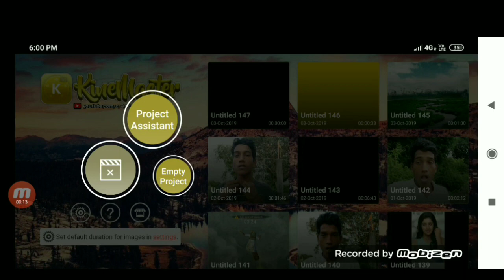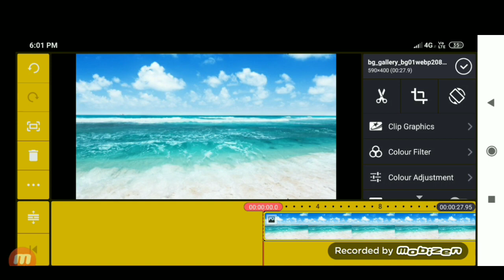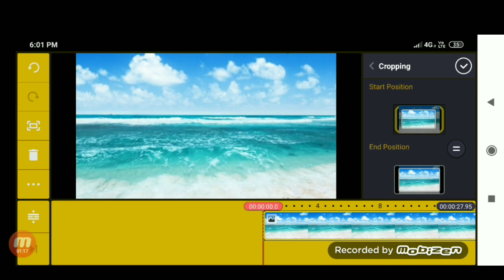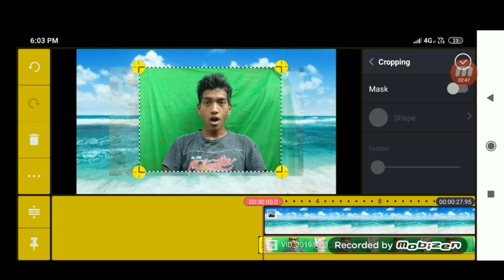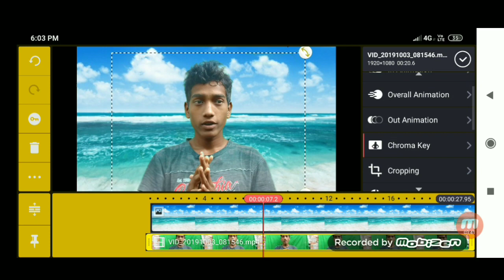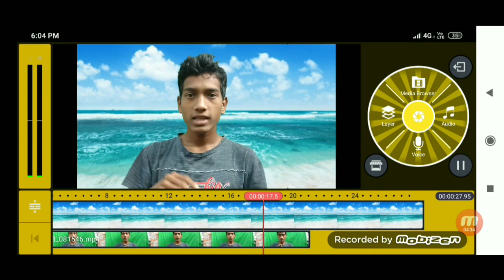How to change video background in Telugu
Hiii friends ivalti ee video lo nenu miku mana video yokka background ela change cheyalo telusu kundham
Padhandi friends ivalti ee video ni stat chedham